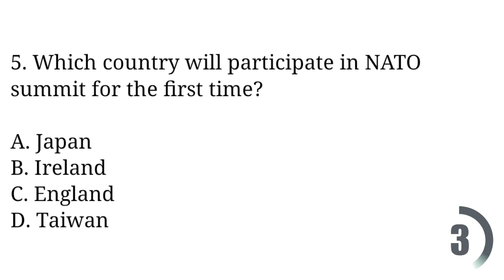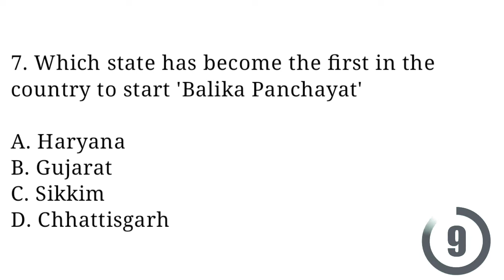20 JUNE 2022 DAILY CURRENT AFFAIRS II TOP 10 IMPORTANT CURRENT AFFAIRS MCQ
20 JUNE 2022 DAILY CURRENT AFFAIRS II TOP 10 IMPORTANT CURRENT AFFAIRS MCQ